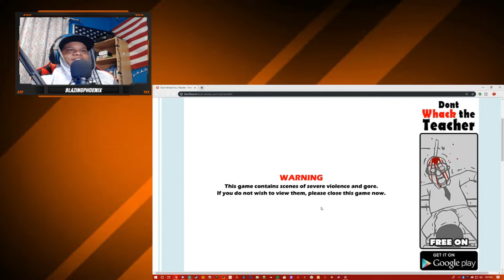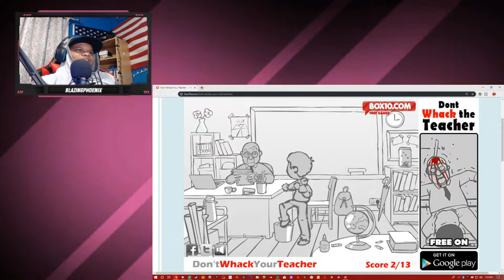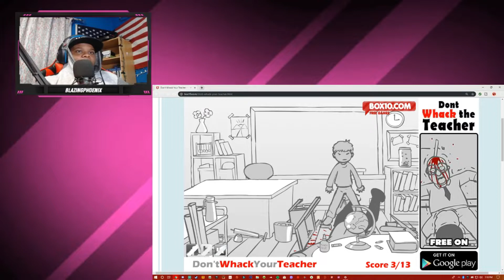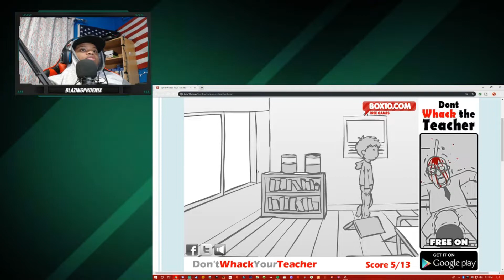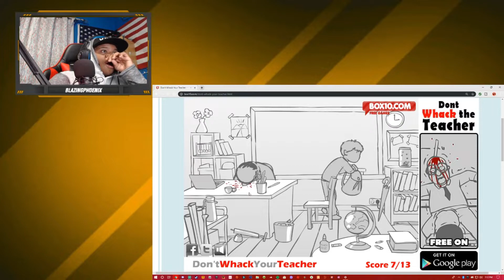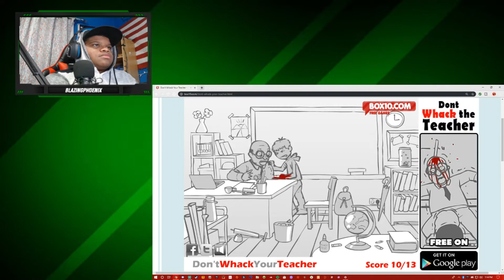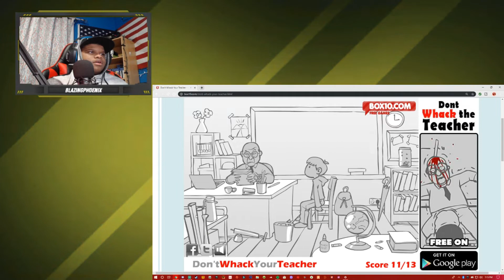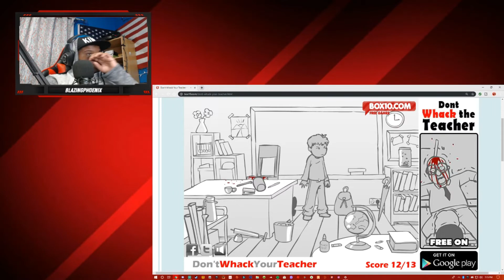Whack Your Teacher (Hilarious)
Hey whats up its your boy Dylan AKA Blazing Phoenix and welcome to My Channel and Welcome to the Phoenix Squad I do a lot of things like Gaming,Vlogs,Challenges,reactions and more. I do this because its fun and because i love doing it and make sure to go follow me on my all my social media and follow me on Twitch and Mixer I do Special Live stream like Sub Milestone and birthday and ETC. I also have a discord server for subs its were i give up date on life and if u guys want to ask a questions. If you want to show more support go and comp some lit merch.

Add me on PS4: BlazePhoenix_05

100:✔
200:✔
300:✔
400:✔
500:✔
600:✔
700:❌
800:❌
900:❌
1000:❌